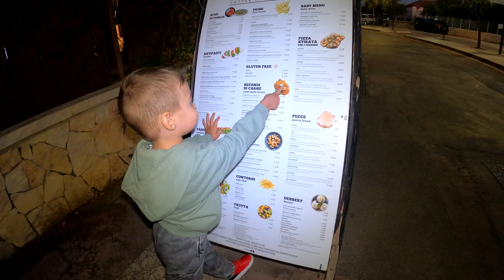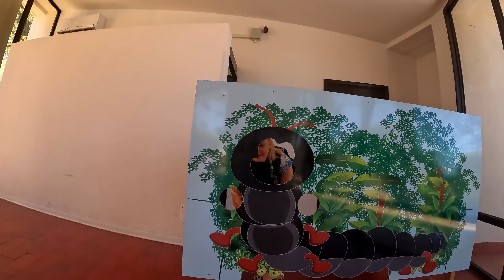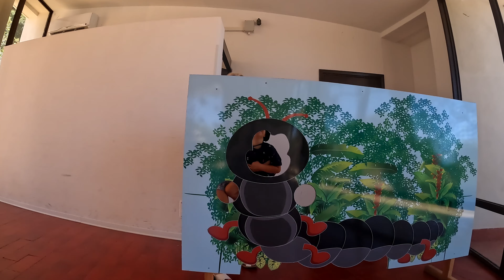Traveling with a Toddler in Puglia Italy - July 2024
When in Rome, Do as the Romans Do. you just have to adapt it to the toddler thinking, so you can enjoy the beauties that Puglia has to offer.
The explorer : Tiguan 5N2 4motion 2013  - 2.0 TDI - CFFB Engine
   • The Explorer  - VW Tiguan 5N2 4motion

The Mods :  Eibach pro lift KIT installed and Off road tyres Cooper Discoverer ATT  235 60 R17 .